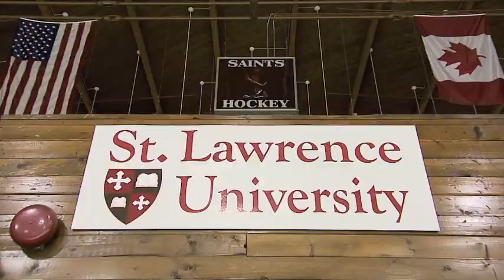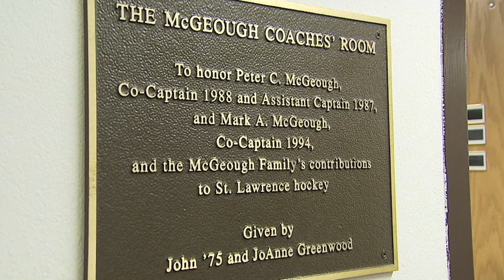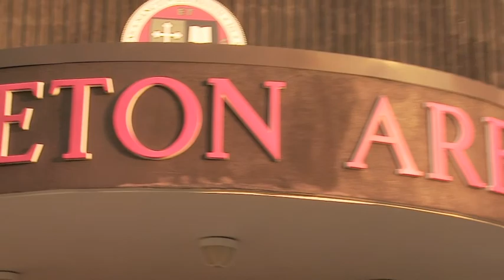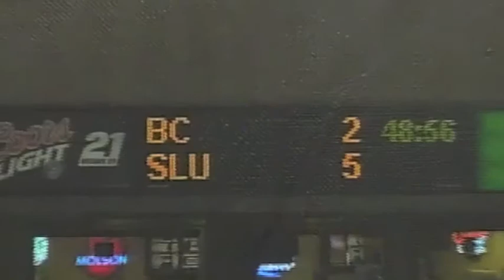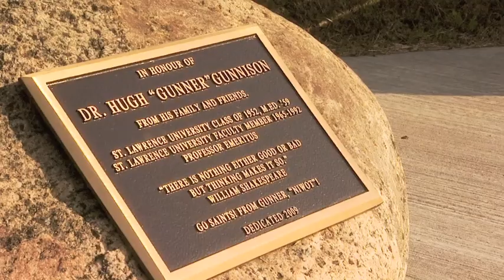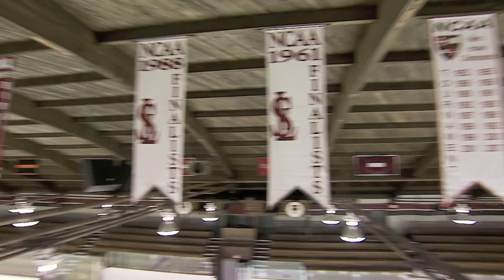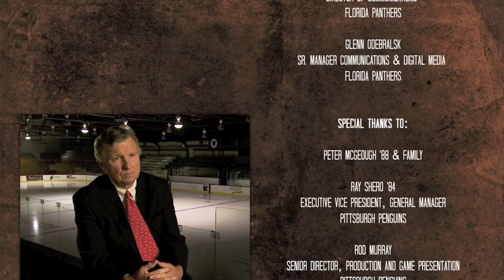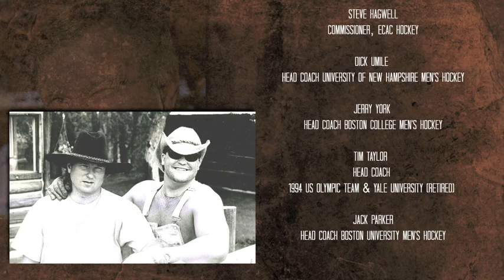A Tribute to Joe Marsh